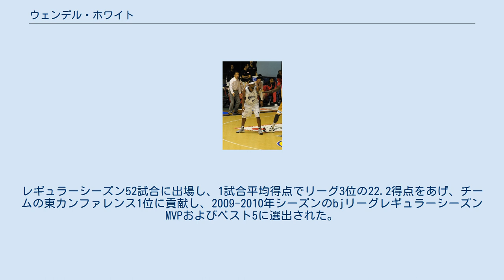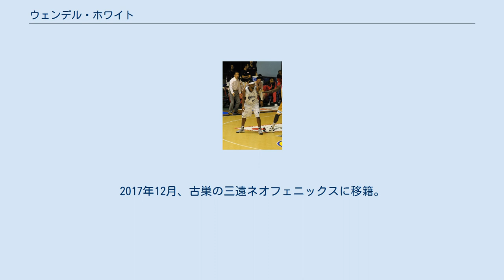ウェンデル・ホワイト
ロサンゼルス・ディーフェンダーズの選手
ウェンデル・ホワイト（Wendell White、1984年9月3日 - ）は、アメリカ合衆国出身のプロバスケットボール選手である。
身長198㎝、体重100kgで、ポジションはパワーフォワード。
 2009年、bjリーグの浜松・東三河フェニックスに加入し、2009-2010シーズンのMVPを受賞、浜松のリーグ優勝にも貢献した。
以後京都ハンナリーズ、大分ヒートデビルズ、浜松への復帰を経て、2013年より仙台89ERSに加入。
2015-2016シーズンには2度目のシーズンMVPに選ばれた。
 なお、ポジションは浜松、京都、および2016年までの仙台ではガード/フォワード、大分在籍時はセンター/フォワードと登録されていた。
 ネバダ大学ラスベガス校から、NBAデベロップメント・リーグのロサンゼルス・ディーフェンダーズに入団。
 その後、韓国プロバスケの原州東部プロミを経て、2009年、浜松・東三河フェニックスに移籍。
レギュラーシーズン52試合に出場し、1試合平均得点でリーグ3位の22.2得点をあげ、チームの東カンファレンス1位に貢献し、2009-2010年シーズンのbjリーグレギュラーシーズンMVPおよびベスト5に選出された。
 2010年、京都ハンナリーズに移籍。
2011年3月、東日本大震災が原因で退団。
ユニフォームの名前は「WHITE JR」であった。
 2011年、大分ヒートデビルズに加入。
2012年11月末まで在籍。
12月6日、浜松・東三河フェニックスと契約。
シーズン終了後退団。
 2013年、仙台89ERSに移籍。
bjリーグ 2015-16シーズンには2度目となるレギュラーシーズンMVPを受賞したが、チームはプレイオフ・セミファイナルで敗れ、ファイナル進出を逃した。
シーズン終了後に一旦チームを離れたが、2016-17シーズンが開幕した後の2016年11月16日、再び仙台と選手契約を結んだ。
 2017-18シーズンは広島ドラゴンフライズに加入。
2017年12月、古巣の三遠ネオフェニックスに移籍。